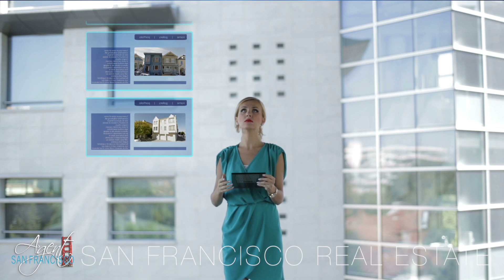AGENT SAN FRANCISCO FEMME DIGITAL VIDEO SAN FRANCISCO REAL ESTATE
This video is about AGENT SAN FRANCISCO FEMME DIGITAL VIDEO

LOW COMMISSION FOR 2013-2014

Agent San Francisco SF Represents Buyers & Sellers for residential & commercial properties in the city of San Francisco. ☆ Search San Francisco MLS ☆ Buy residential or commercial property in San Francisco ☆ List to sell residential or commercial property in San Francisco ☆ Search 1000′s or real estate professionals such as real estate attorney's, real estate title companies, general contractors, termite inspectors and real estate appraisers in San Francisco.

2012 Copyright by Agent San Francisco™. | Agent San Francisco is a California Licensed Real Estate Broker Lic #01173770 - * All data is considered reliable and accurate from local mls, real estate agents & affiliates, although there is no warranty or guarantee on the published data, graphs, statistics or representations and misrepresentations. Data figures and calculation have been rounded to reflect a general idea of current and past market conditions in San Francisco. All information should be independently verified. Neither representatives of Agent San Francisco SF real estate and the company itself should be held responsible for typographical errors, misinformations, misprints, or incorrect data and shall be held completely harmless. The statistical representations are typically based for time frame for which they are dated. Please take the time to consult your accountant or attorney prior to making any decisions, purchases and sales. We are not responsible for any losses incurred. The general website content, data, videos, images and statistics etc.. presented are for non-commercial, but personal use and reference only.  Agent San Francisco is an independent real estate professionals directory with no licensing required as it is a " Directory " "Agent San Francisco real estate brokerage" is an independent real estate brokerage firm BRE Lic #01173770 NMLS ID: #1203203 & NMLS ID: #1425778- Agent San Francisco is equal opportunity housing real estate MLO.